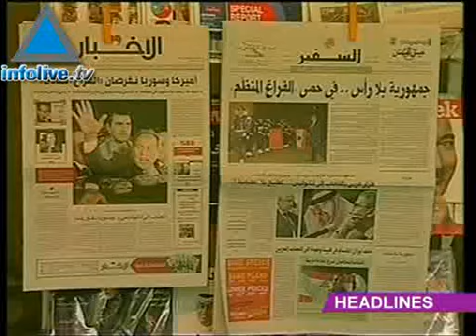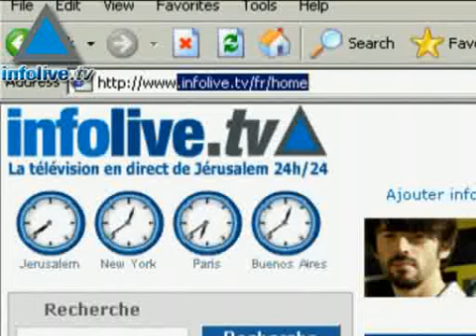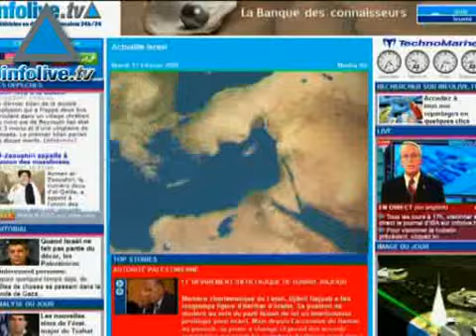موجز اخبار الخامس والعشرون من نوفمبر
عناوين الموجز رئيس الحكومة الاسرائيلي ايهود المرت غادر اسرائيل اليوم صباحا بطريقه الى ميرلاند لقمة انابوليس وصرح قبل مغادرته بان انابوليس هي بداية لمفاوضات جدية بين الطرفين، لبنان سوف تشارك في انابوليس وعلى ما يبدوا سوريا ايضا، الجيش الاسرائيلي يكثف قواه في قطاع غزة ويشدد عمله على ايجاد الانفاق،ايران تحقق انجازا كبيرا في صناعة مواسير للنفط والوقود وهذا يساعدها في التقرب من القنبلة النووية